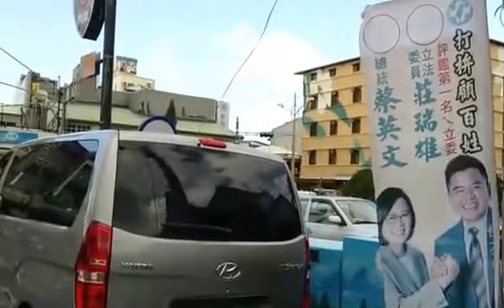中華民國在假歷史透過觀光導覽傳播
受過中華民國教育出來的知識份子說的中國觀點看日本台灣建設，中華民國抗日仇日製造了台灣對立仇恨祖國的情節嚴重